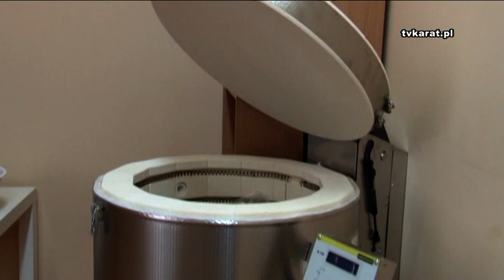30.12.2012 Wolsztyn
Dar Rotary Club dla Warsztatów Terapii Zajęciowej w Wolsztynie